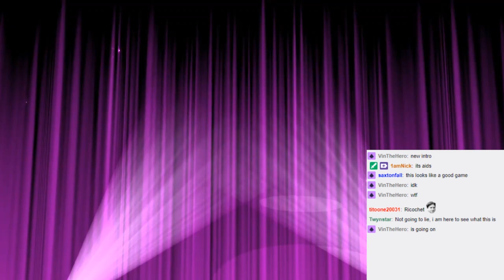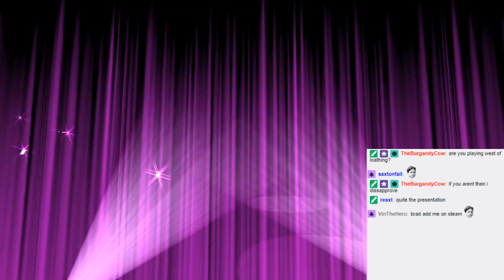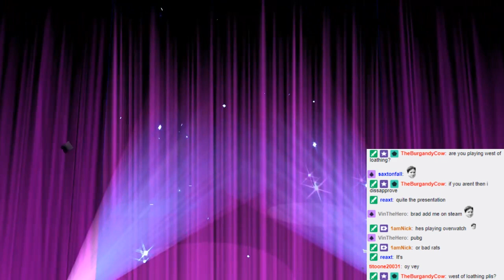TWITCH over Youtube - A Highlight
IMPORTANT - READ HERE : Video discussing Twitch, Gamescom, and the future. NOTE: Im not completely done with youtube. There will be a gamescom video coming this month.

The first half of the video is a fun moment from my twitch channel.